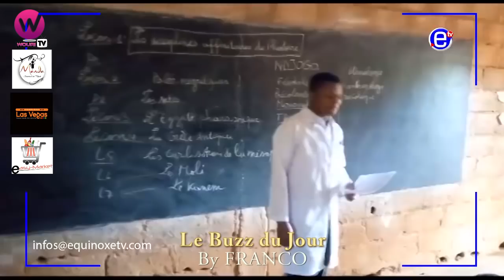La Grève des Enseignants avec FRANCO. (Le BUZZ du Jour)